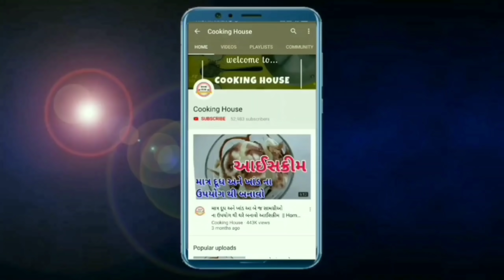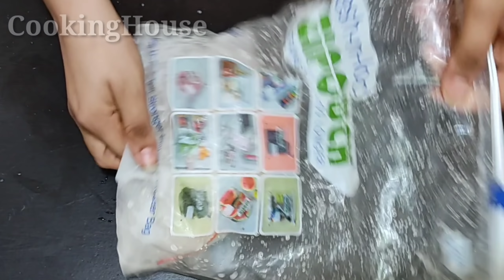કફત 3 મિનીટ માં ફ્રીજ વગર આઈસ્ક્રીમ બનાવવાની રીત 100% ગેરંટી આરીત લાઈફ માં ક્યાય નહી જોઈ હોય/ખાસજોજો